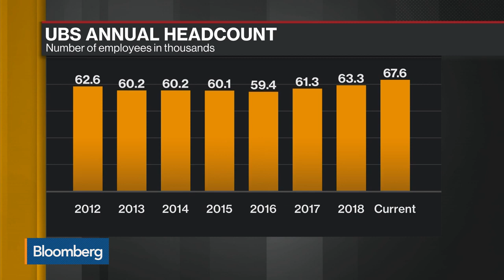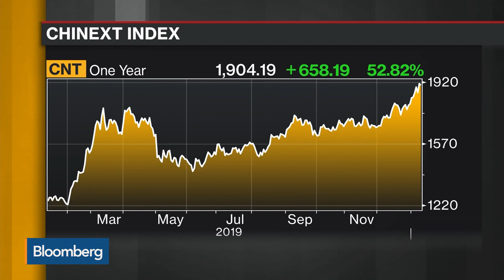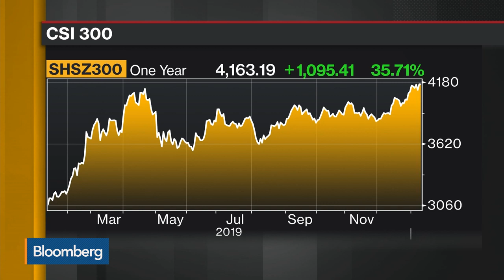Asian Investors Are Looking to Deploy in 2020, Says UBS’s Chin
David Chin, head of APAC investment banking and head of China country at UBS, discusses investor sentiment heading into the new year, what he thinks will be the biggest drivers of revenue this year and his outlook for M&A activity.

First City Markets has proven to be a leading provider in offering a safe, reliable and transparent business environment for all investors and traders. No matter your business style or risk appetite, our business tools serve various types of investment accounts and business account preferences. By joining First City Markets, you gain access to the largest and most liquid commercial market in the world with innovative tools, expert advice and secure transactions at your disposal. One-click order execution or trading from real-time graphics allows our customers to take advantage of numerous advantages to optimize their business accounts.

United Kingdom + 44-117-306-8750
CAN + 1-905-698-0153